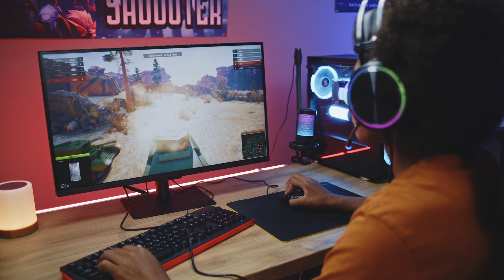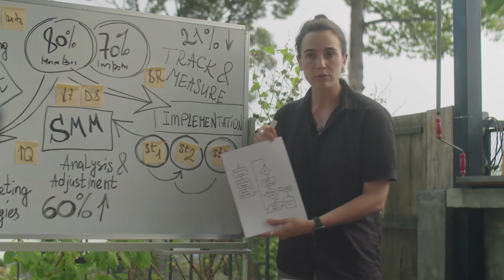How to be TOXIC in your GAME LOBBY.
Tired of being out witted in your game session? This video will teach you how to be disliked by everyone you come in contact with!

Get ENERGY without the jitters or the crash. DUBBY is my choice of drink when I'm gaming or need an extra push.